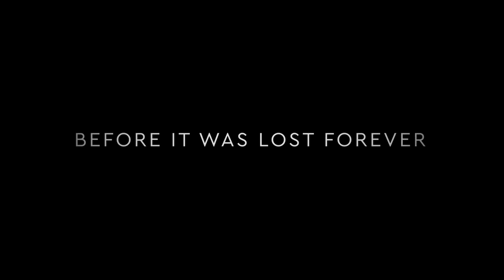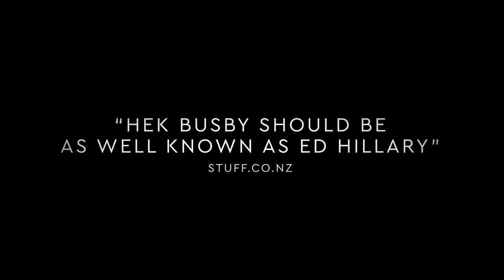Whetu Marama- Bright Star Trailer Online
Polynesians were the most adventurous voyagers on earth. We sailed the vast Pacific by the stars. But these ancient arts were lost for 600 years.
Then the stars re-aligned and three men from far flung islands met by chance.
Nainoa Thompson from Hawaii, Mau Pialug from Satawal and Hek Busby from Aotearoa / New Zealand.
Together they revived our place as the greatest navigators on the planet.